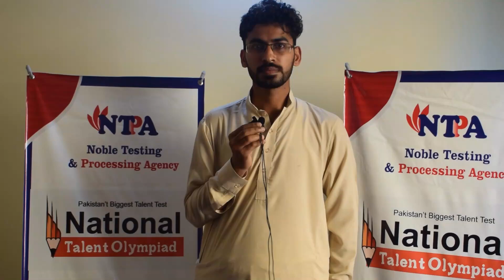National Talent Olympiad by NTPA Position Holder From University of Lahore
National Talent Olympiad by NTPA Position Holder From University of Lahore Sharing Experience about Noble Testing & Processing Agency Talent Scholarship Test

Pakistan Talent Olympiad
National Talent Olympiad
Tabeer Scholarship Program
International Education Olympiad
National Digital Online Skills Program